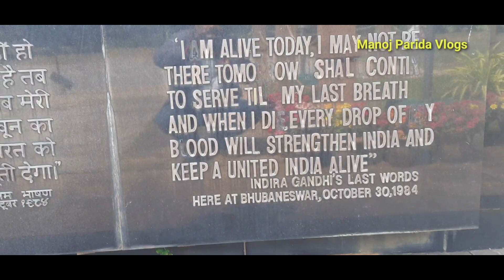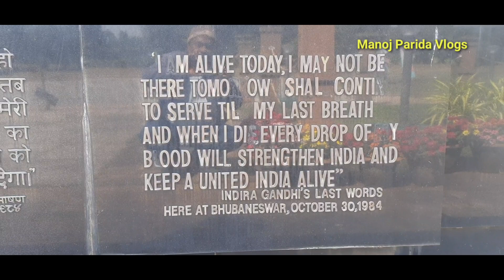Indira Gandhi's last speech in thisplace || Indira Gandhi ka last speech @Manoj Parida Vlogs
Indira Gandhi's last speech in this place || Indira Gandhi ka last speech @Manoj Parida Vlogs

In this video you can see the Indira Gandhi Park in Bhubaneswar Odisha which the former PM Indira Gandhi had given last valuable speech of her life.